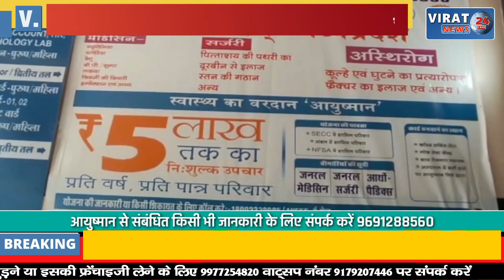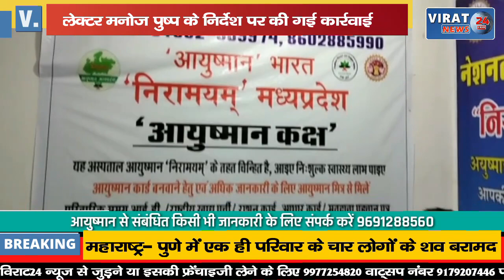🔻रीवा- धान खरीदी में गड़बड़ी करने पर दो पर एफआईआर - दो समूह ब्लैक लिस्टेड !